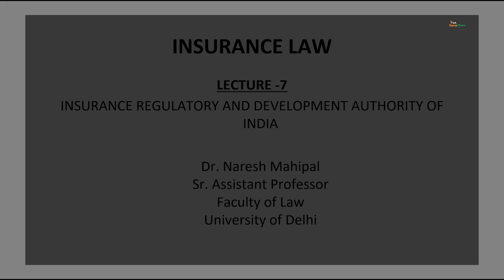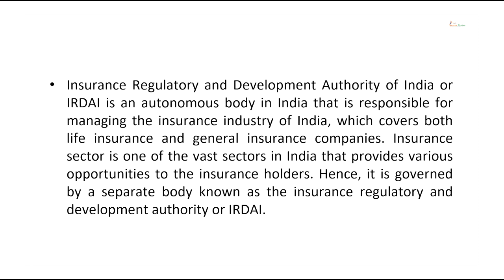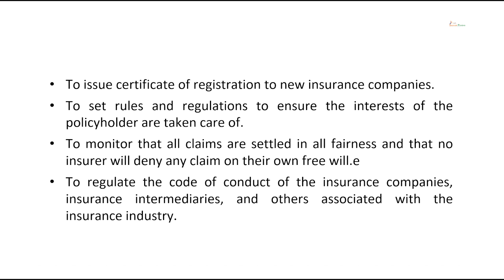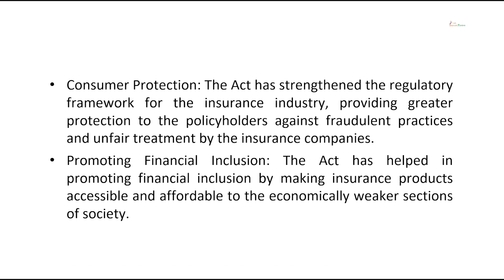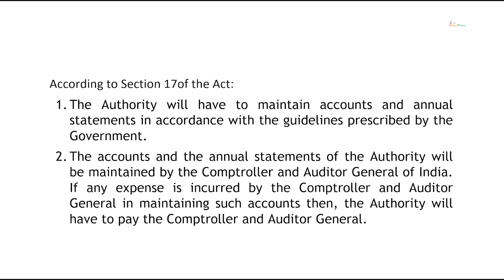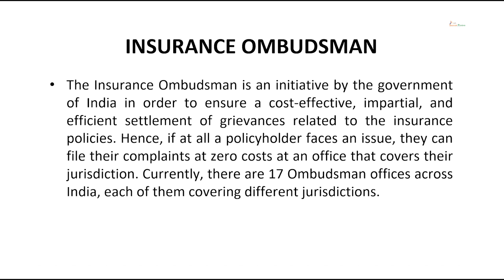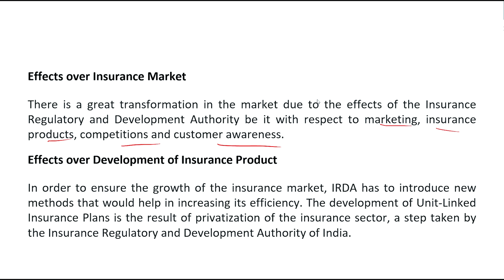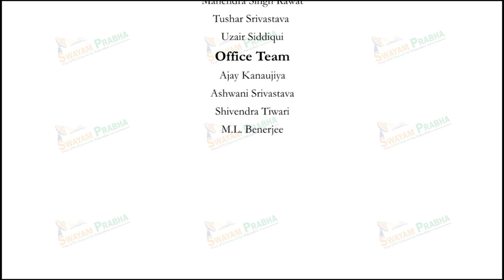Insurance Regulatory Development Authority of India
Course Name : Insurance Law
Subject : law